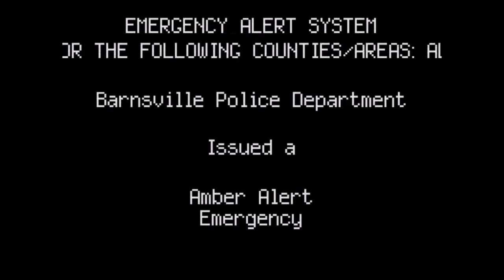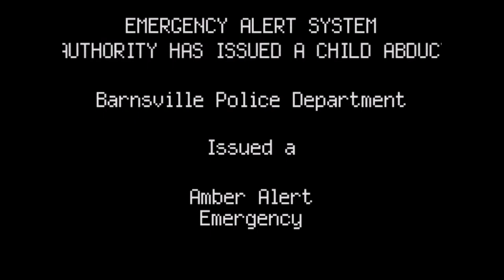Amber Alert for Keyara Collins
Statewide for the state of Georgia.. Thanks to Metacity for getting me the statement used in the alert..

This mock was remade by me because I did not receive this alert.. Many other people also did not receive this alert, please share this information as soon as possible!!!

Alert Received at 12/26/17 13:44:08 on monitor #4
Matched Filter AMBER CIVIL
The Civil Authorities have issued a Child Abduction Emergency
for all of Georgia beginning at 1:41 pm and ending at 7:41 pm
(WNGC)
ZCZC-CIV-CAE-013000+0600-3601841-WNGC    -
Alert sent at 12/26/17 13:44:14
(NGAWX/CH)
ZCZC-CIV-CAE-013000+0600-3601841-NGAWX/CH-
Additional log entry:
Alert Received at 12/16/17 13:56:31 on monitor #6
Already heard
Additional TFT log entry:
A CIVIL AUTHORITY HAS ISSUED A CHILD ABDUCTION EMERGENCY FOR THE FOLLOWING COUNTIES/AREAS: ALL GEORGIA AT 1:41 PM ON DEC 26 2017 EFFECTIVE UNTIL 7:41 PM.
MESSAGE RECEIVED AT 13:55 ON DEC 26 2017 FROM WWPW ON CHANNEL 3.
EAS PROTOCOL TEXT: ZCZC-CIV-CAE-013000+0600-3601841-WWPW FM